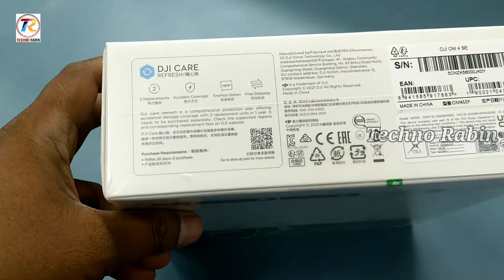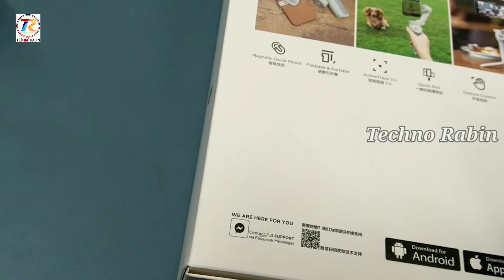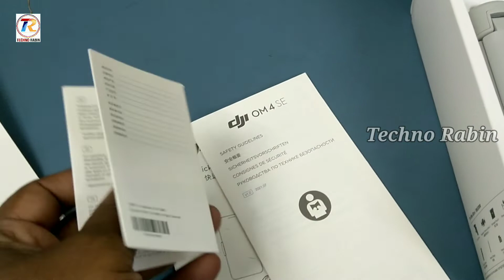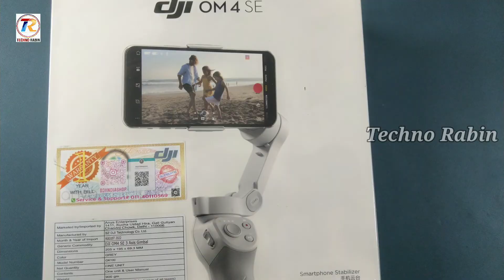DJI OM 4 - Perfect Mobile Gimbal? Review Full Tutorial Best Gimbal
Dji om 4 se tutorial
Dji om 4 se review
Dji om 4 se 3 axis gimbal
Dji om 4 se cinematic video
Dji gimbal
Dji gimbal om 4 se
Best gimbal for smartphone
Best gimbal for mobile
Best gimbal for iphone
Best gimbal under 10000
Best gimbal in 10000
How to use gimbal
Mobile Gimbal kese use kren
Dji om 4 se gimbal kese use kren